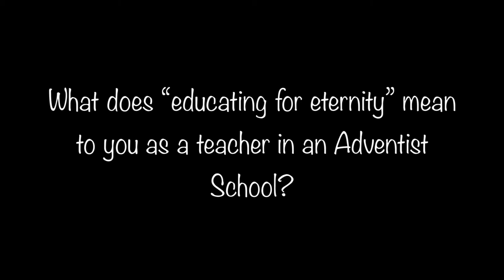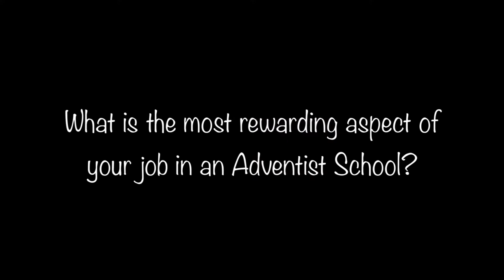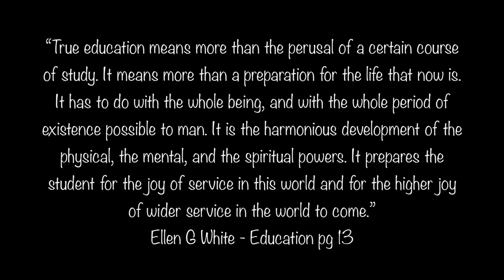Adventist Education Week 2018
11-18 August 2018 is Adventist Education week! Teachers sharing the unique impact they are making in our Adventist schools throughout New Zealand.